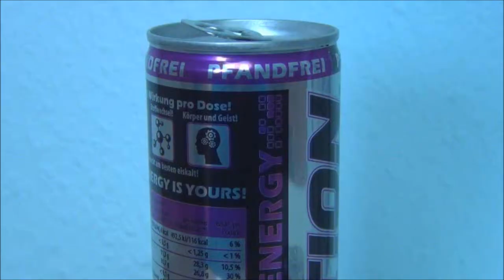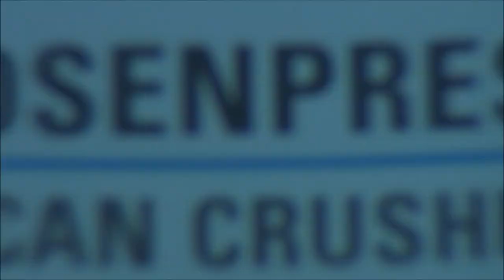Dosenpresse "Can Crusher" (Gadget Test)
Dose reinstellen, pressen, entsorgen. Dieses Gadget zerkleinert mühelos leere Getränkedosen. Wo die Dosen normalerweise viel Platz weg nehmen werden sie nun, dank der Dosenpresse, auf etwa 20% ihrer Ursprungsgröße zusammengedrückt.
Das Gadget kostet 12,90 €